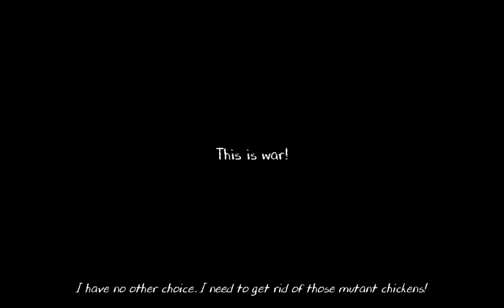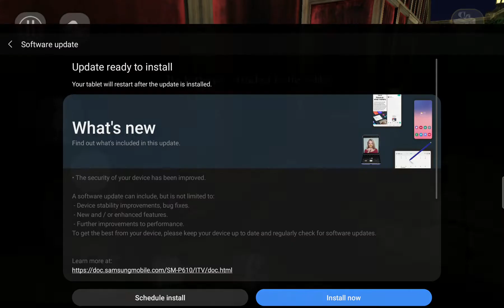Evil Nun 2 v.1.1.4 Speedrun (6:45 WR)